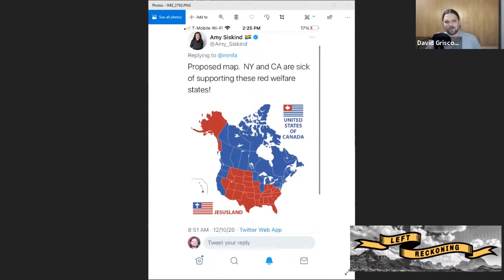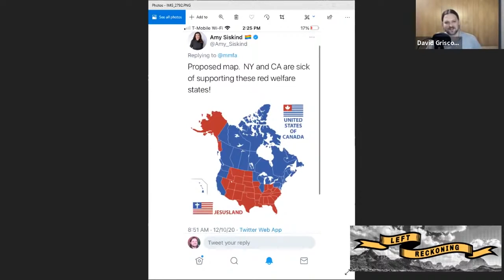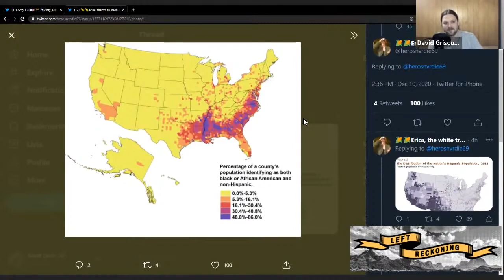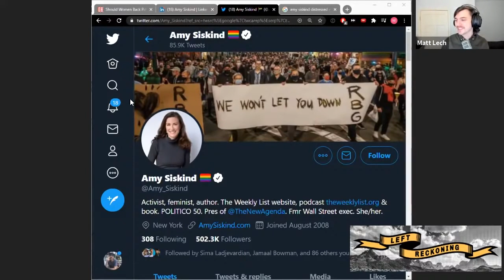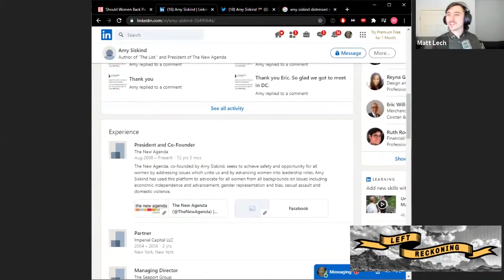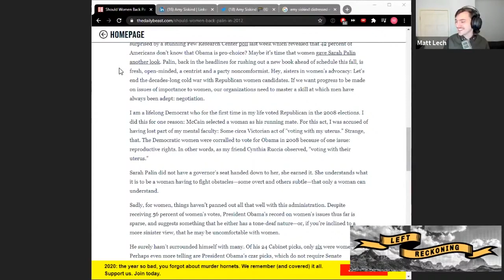Debunking “Wall Street Feminist's" Goofy Liberal Secession Map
Cartoonish Wall Street Feminist calls to stop supporting other states and to secede from the US.

Starting January you can catch Left Reckoning every Thursday at 7 EST. In December there will be weekly live streams and live-think tanks.